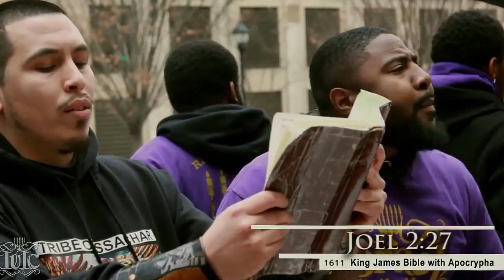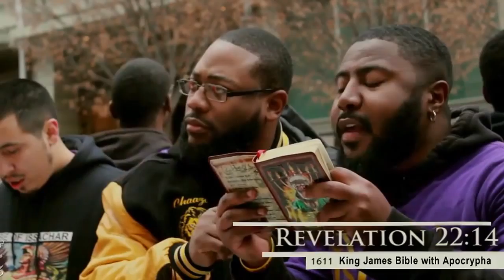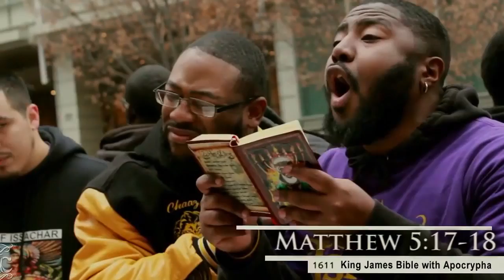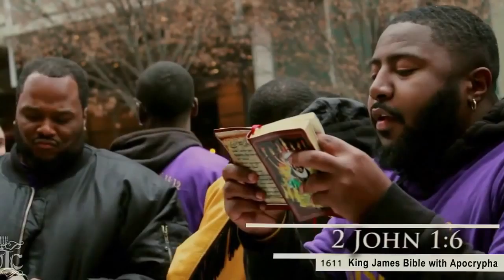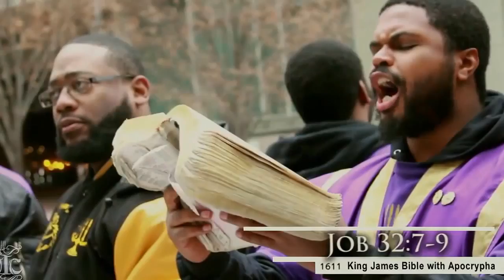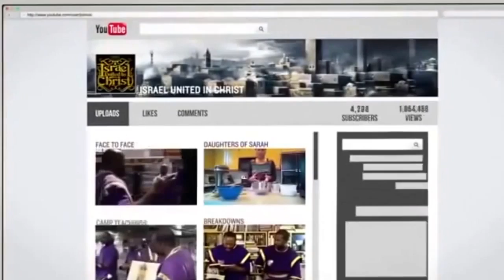The Israelites: Elymas The Sorcerer